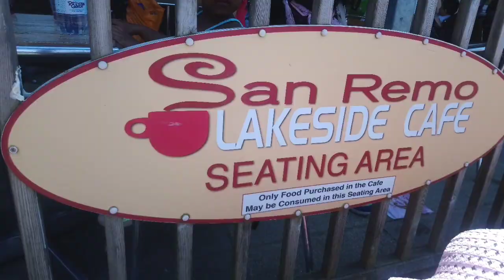Ruislip Lido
Hi Zany Zara friends, come join Zara at Ruislip Lido. The coolest man made beach we've seen in West London.

Ruislip Lido is a 60 acre lake with sandy beaches.

Watch how Zara also enjoys the cool steam railway, which is very decently priced :)

If you get hungry, you can visit the SAN REMO cafe where they serve everything from a full English to cool Burger and chips meals. they also cater for kids meals and lots of ice creams.

Hope you enjoy our beautiful review and family vlog of our time at Ruislip Lido. We strongly suggest you visit.

Address
Ruislip Lido Beach
Ruislip
Hillingdon
HA4 7TX